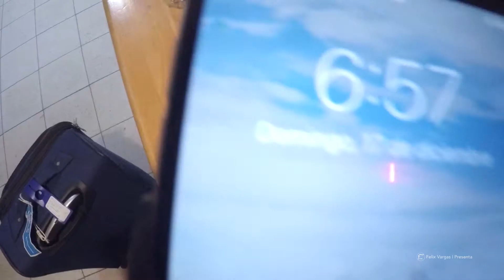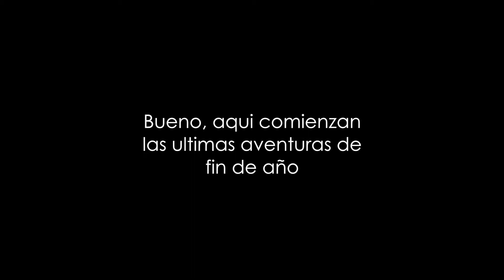Ultimas aventuras del 2017 Teaser | Vlog #1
Volví a Los Angeles con ultimas aventuras de este año que tanto me ha regalado de experiencias, así que se merecía un cierre épico.